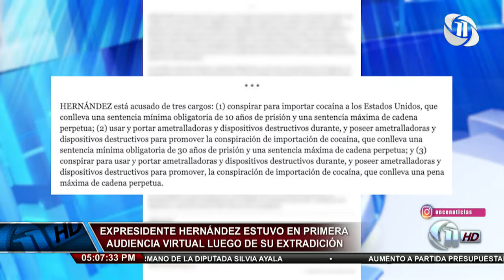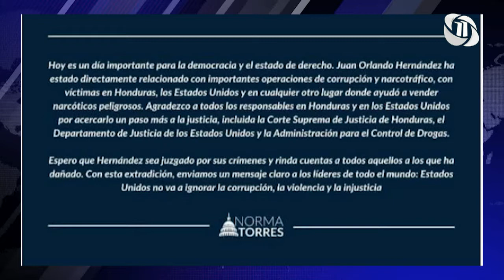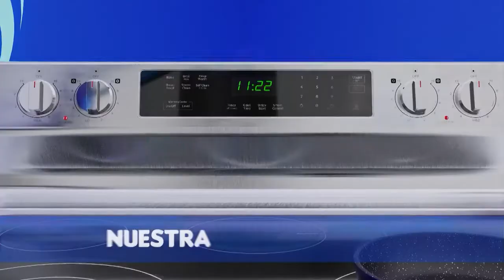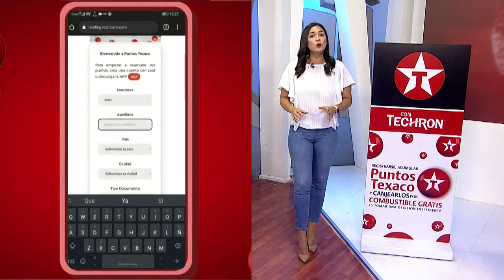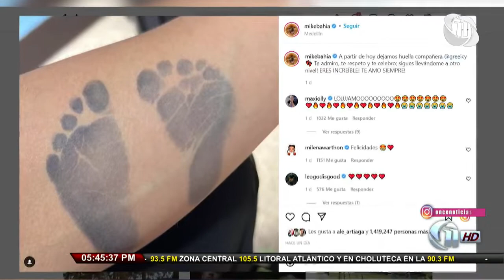Once Noticias Vespertino | Designado presidencial Salvador Nasralla opina sobre la extradición de...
22/4/2022 - Once Noticias Vespertino